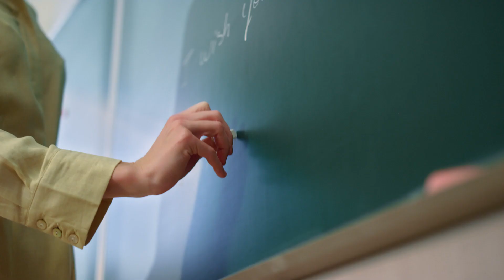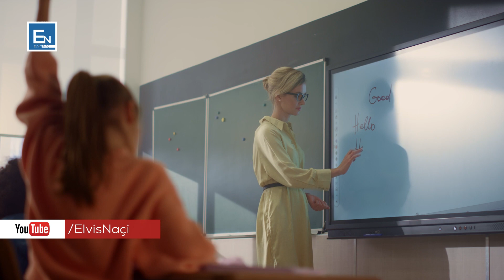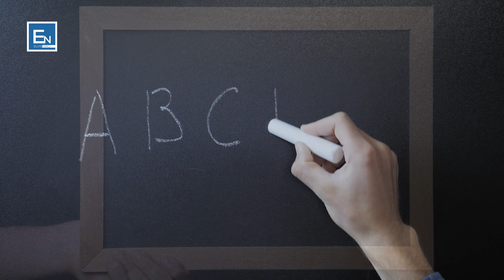Nje drejtoreshe si ajo - Moli, mesuesja e cila ndryshoi jeten e shume nxenesve ne Amerike.